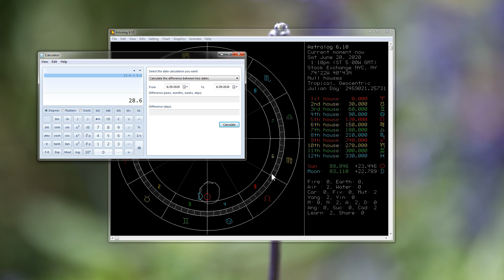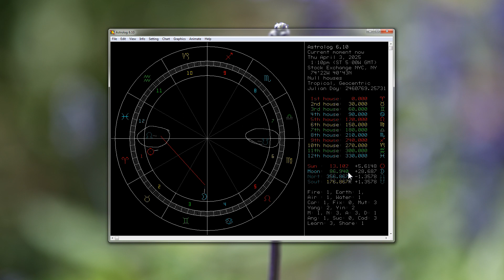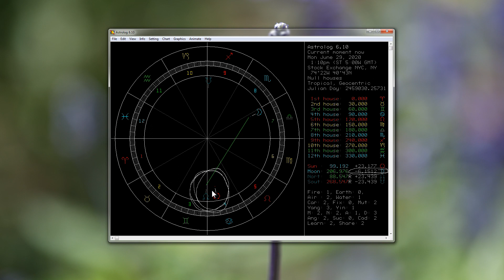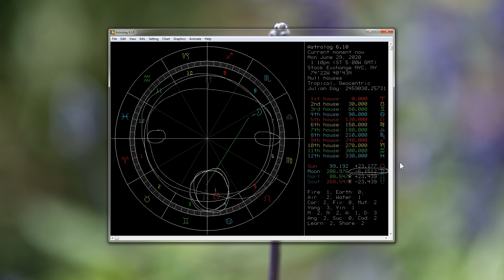Out Of Bounds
In this video I talk quickly about planets being out of bounds. I give an example with the Sun and Moon. There is a little hidden gem also, so see if you can find that. It will show up again in later videos in much greater detail.